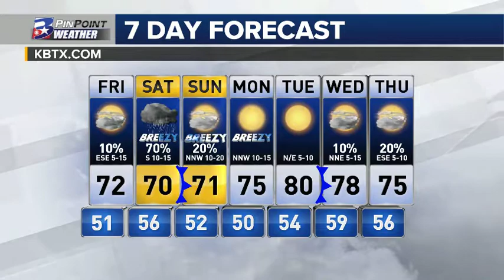Thursday Evening PinPoint Weather Update 4.19.2018